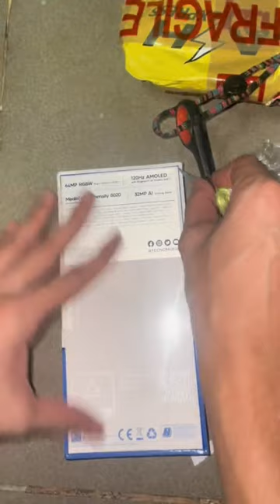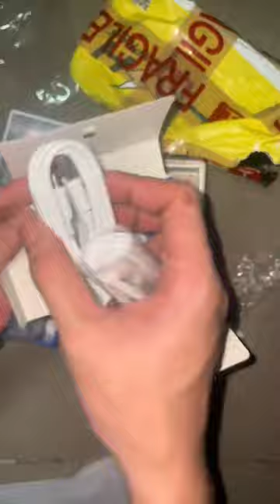ANG MURANG HIG SPEC NA PHONE ! | Tecno Camon 20 Series Pro 5G Unboxing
Editor: Romeo Estocado
Photo Editor Software: Adobe Photoshop
Editor Software: FILMORA
Camera: Canon 600d